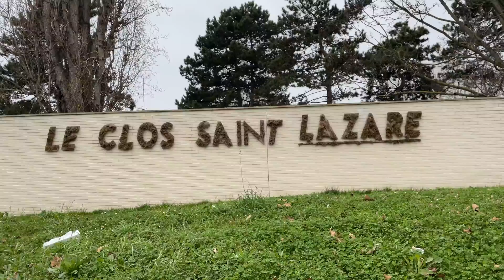GabMorrison - Le Clos Saint Lazare : un des quartiers les plus chauds de France (avec Billy la Ure)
Salut tout le monde aujourd'hui on se retrouve au Clos Saint Lazare à Stains avec Billy la Ure. Le rappeur qui est sur une grosse lancée en ce moment va nous montrer son très célèbre quartiere

☞ Gabriel Morrison ☜